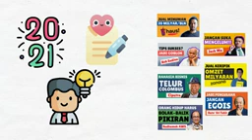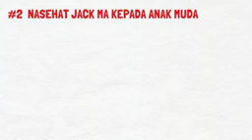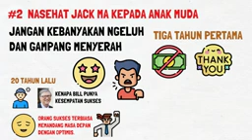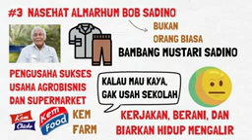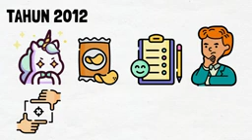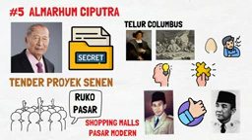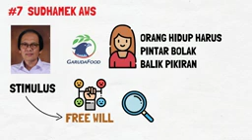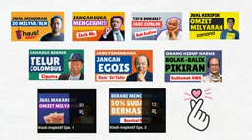7 Kisah Inspiratif Pengusaha Sukses Terbaik 2020